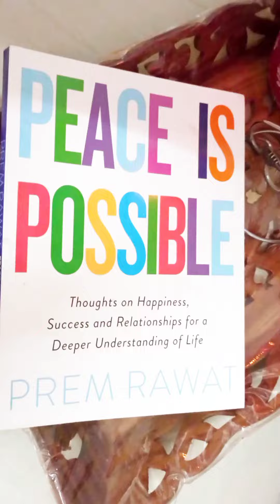home decor ideas | easy home decoration ideas | बेहतर जुगाड़ अब हर कोई करे | diy